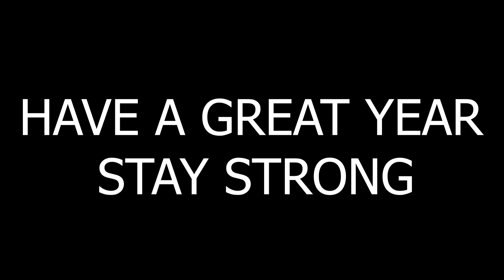Walsh Family Christmas 2022, Everyone Showed Up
Another Hilarious and entertaining Walsh Family Christmas. All family members were in attendance.  Boyfriends, girlfriends, and fiancé's are considered family members at this time until I decide different. LOL